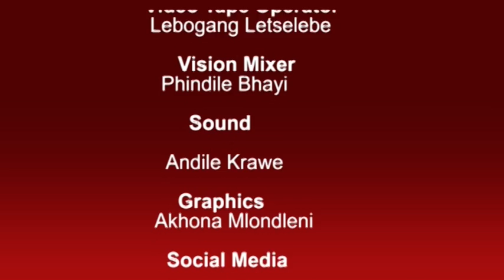Open Studio 02.04.2019 (Minister of Social Development)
Open Studio is the longest running show on CTV. The engaging chat show is a platform offering the general public access to television and an opportunity to raise awareness of their community initiatives.

In This Episode of Open Studio Lydia Motenana chats to the Spokensperson for the Minister of Social Development